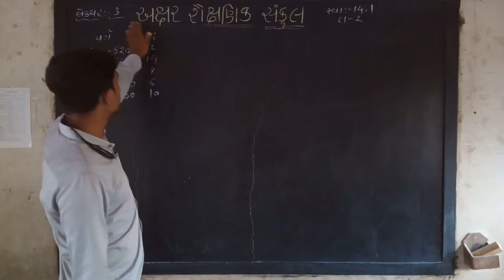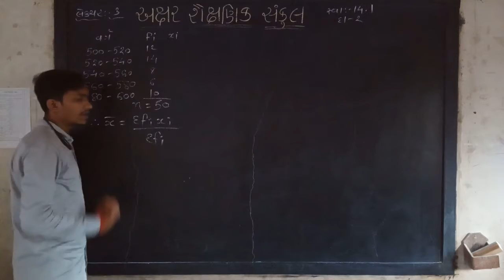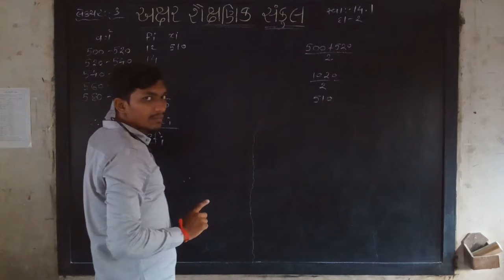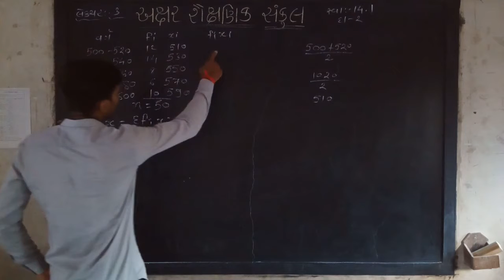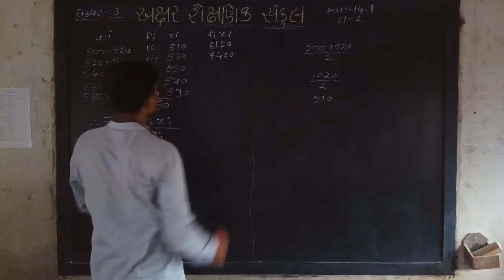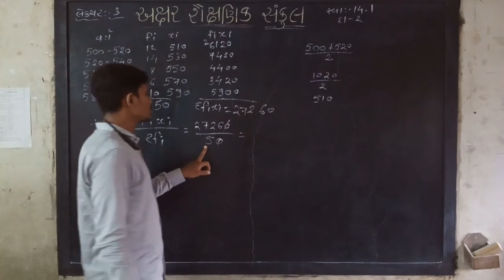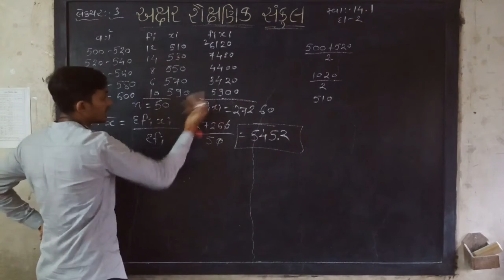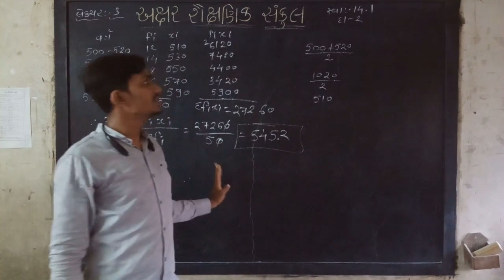STD 10 || MATHS || CH 14 || PART 3